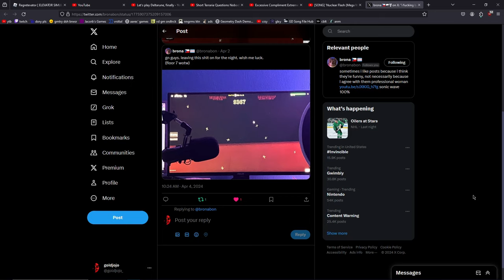bloodbath 100%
I've beaten this 3 times over the years and every time the recording has fucked up (no mic audio, corrupted, DIDN'T RECORD) and finally this; my 4th time beating it, is the only time the recording ended up good

thumbnail made by @bronabon